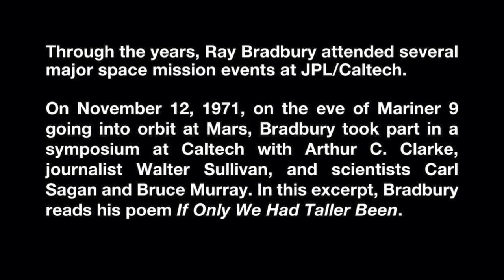Ray Bradbury - A Space Visionary | NASA Mariner 9 Interview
- Ray Bradbury 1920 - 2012. One of the great science fiction writers. We will all miss you.
Credit: NASA